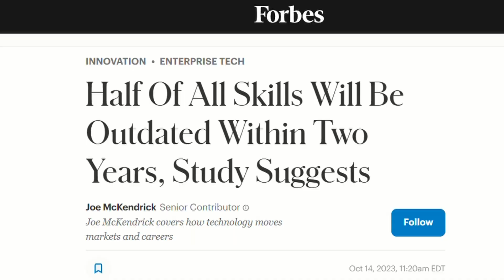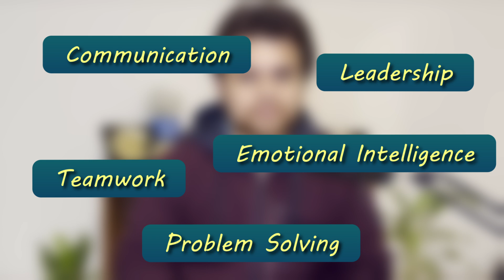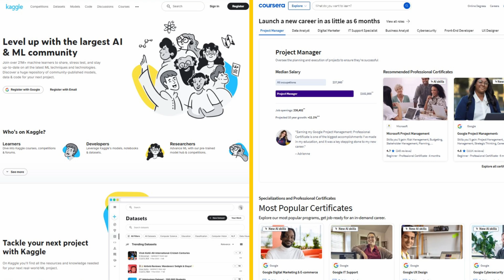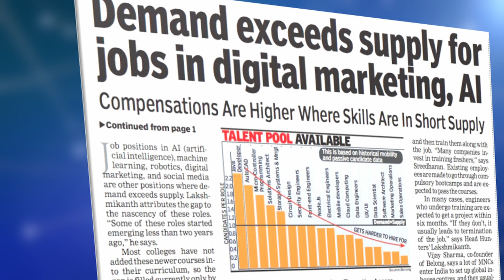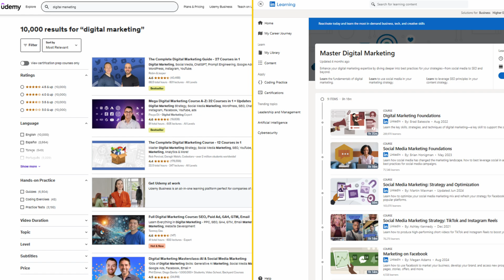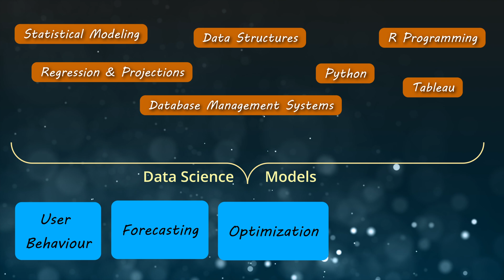5 SKILLS to Learn in 2025 for HIGHEST PAYING Jobs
The future of tech work is changing faster than ever - with new ai and tools such as n8n, manus ai, deepseek, grok and other ai agents putting greater threat to job world. One must focus on self improvement by learning the core coding and programming languages such as python, java, dsa and ML concepts. The more depth you attain, the higher are your chances to make money online. So start today!

Timestamps:
0:00 - Introduction
1:57 - Hard Skill 1
3:19 - Hard Skill 2
5:08 - Hard Skill 3
6:31 - Hard Skill 4
7:44 - Hard Skill 5
8:27 - Soft Skill 1
9:15 - Soft Skill 2
10:01 - Soft Skill 3
10:38 - Soft Skill 4
11:28 - Soft Skill 5
12:10 - Conclusion